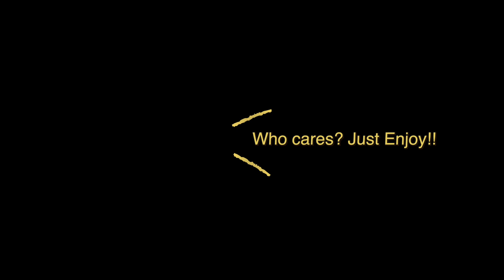Trampoline Challenge for the first time in Australia! | Twitch IRL Streaming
Maybe next time Round2 ! YAY!